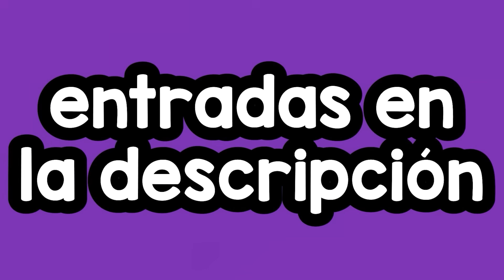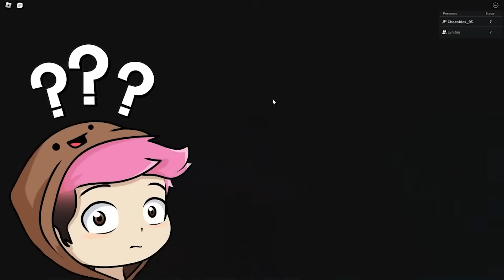ESCAPAMOS DE LA PRISIÓN DE BARRY ANGEL VS BARRY DEMONIO EN ROBLOX !! LYNIEL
EN ESTE NUEVO VIDEO DE ROBLOX ESCAPAREMOS DE LA PRISIÓN DE BARRY ANGEL VS BARRY DEMONIO CUAL DE LOS DOS BARRYS SERÁ PEOR?

Mi Nuevo Libro !!! Ya puedes comprarlo seas de donde seas

↘️ ABRIR ↙️
COMPRA MI LIBRO EN FÍSICO AQUÍ (España, Argentina, Mexico , Colombia, Peru y más paises )